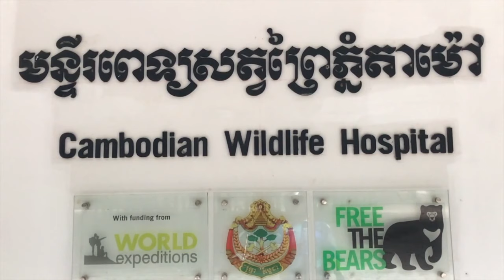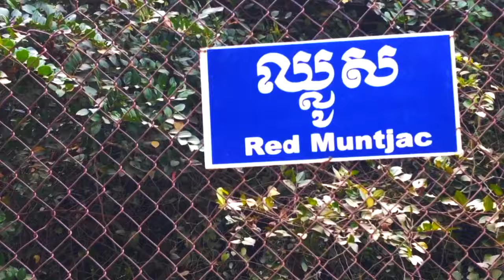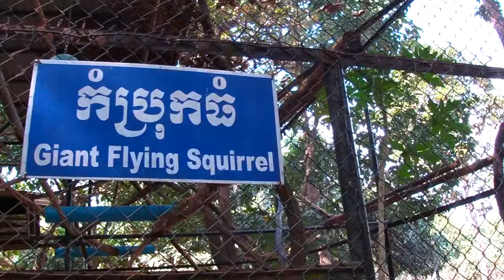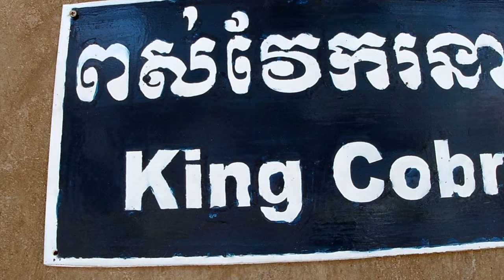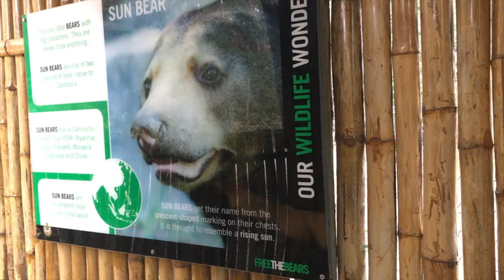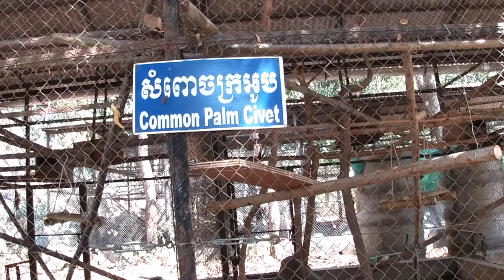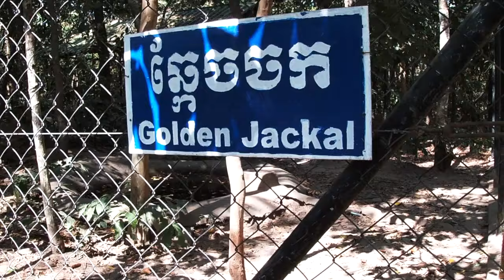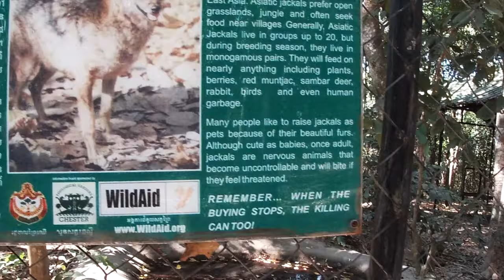Visit the Biggest Zoo in Cambodia 2020(Part1) | Phnom Tamao Wildlife Rescue Center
Phnom Tamao Wildlife Rescue Centre is a wildlife centre located roughly 40km(25 miles)by National Road No 2, south of Phnom Penh, Cambodia. The centre was established in 1995 and with an area of over 6,000 acres of protected regenerating forest, this is the largest zoo in Cambodia. It's located at Tro Pang Sap Village, Tro Pang Sap Commune, Ba Ti District, Takeo Province.

There are120 species with over 1,200 animals including elephants, tigers, bears, gibbons, crocodiles and leopards etc...
The wildlife rescue center is a fantastic day trip from Phnom Penh.

Over 200,000 visitors each year come to PTWRC to see the rescued wildlife and learn about conservation efforts in Cambodia. The PTWRC now offering an exclusive behind the scenes tour that will allow you to experience PTWRC in a unique and personal way.

Translated titles:
Visite el zoológico más grande de Camboya 2020 (Parte 1) | Centro de rescate de vida silvestre de

Besuchen Sie den größten Zoo in Kambodscha 2020 (Teil 1) | Phnom Tamao Wildlife Rescue Center

Visitez le plus grand zoo du Cambodge 2020 (Part1) | Centre de sauvetage de la faune de Phnom Tamao

Visite o maior zoológico do Camboja 2020 (parte 1) | Centro de Resgate da Vida Selvagem de Phnom Ta

Besøg den største zoologiske have i Cambodja 2020 (del1) | Phnom Tamao Wildlife Rescue Center

Bezoek de grootste dierentuin in Cambodja 2020 (deel 1) | Phnom Tamao Wildlife Rescue Center

Visita il più grande zoo della Cambogia 2020 (parte 1) | Phnom Tamao Wildlife Rescue Center